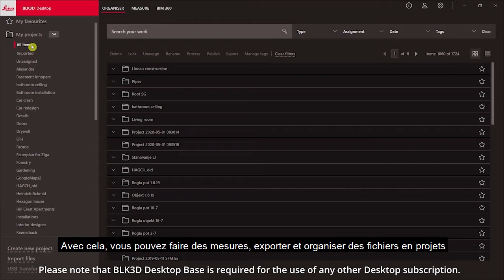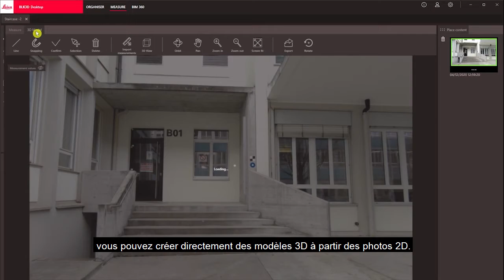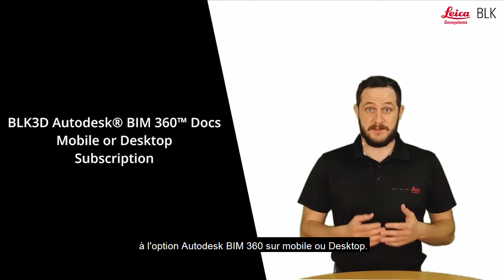Leica BLK3D : Présentation des options logicielles pour BLK3D mobile et BLK3D Desktop